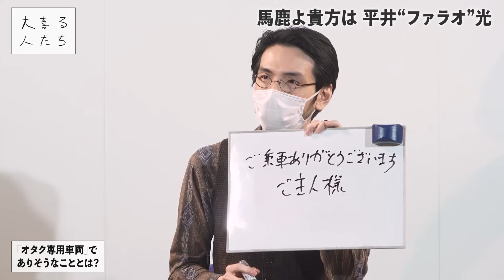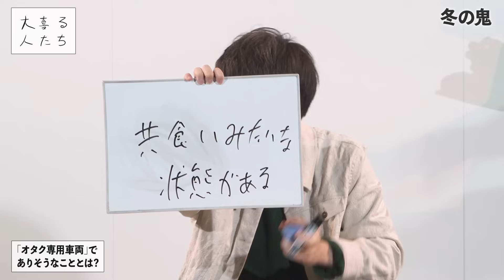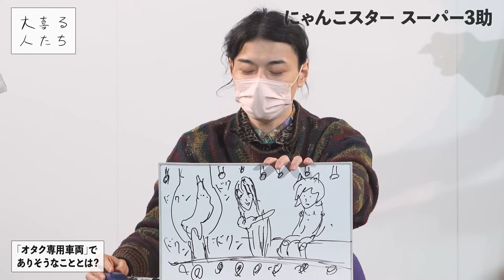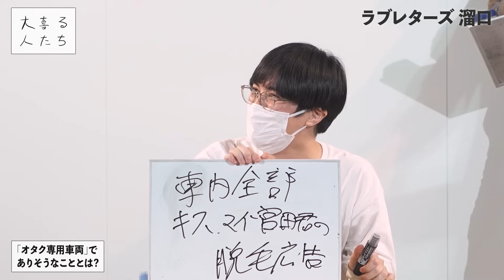【大喜利】｢オタク専用車両｣でありそうなこととは？【大喜る人たち320問目】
2022年1/23に西新宿ナルゲキにて行われた大喜る人たち season20
（制作協力K-PRO）

ナルゲキでは毎日お笑いライブが開催されています！

大喜る人：
Aブロック

2022年1月23日収録
企画：小川悠介
作家：宮原大輝/徳植尚道
スタッフ：新井夏美/村木栞